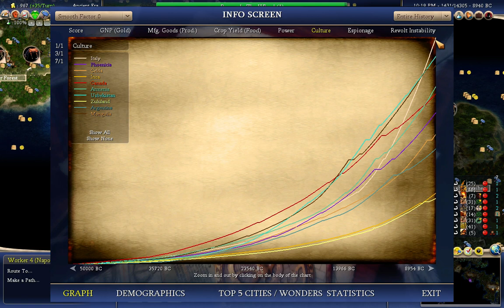LGWI - Civ IV Caveman 2 Cosmos 025 (Fresh Perspective)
Over a week away from the game can do that.